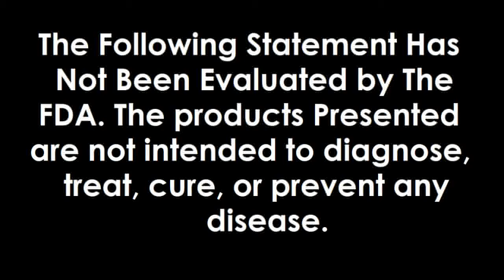Vaccine Seizures, Reverse it and Prevent it